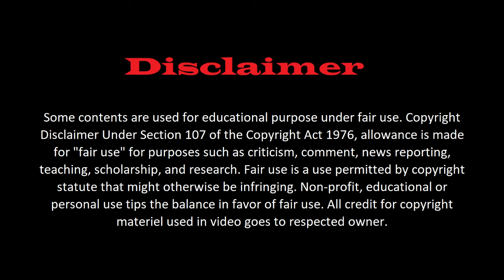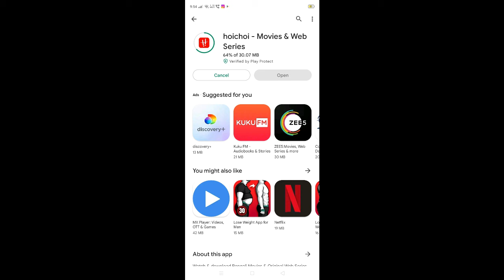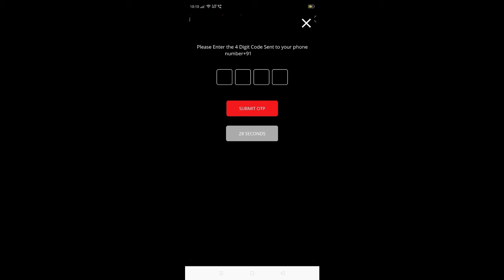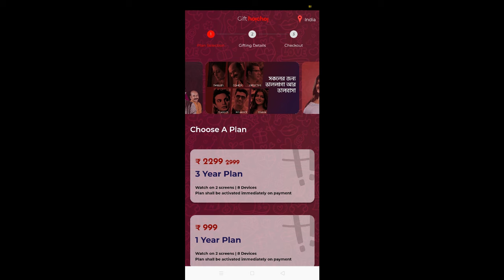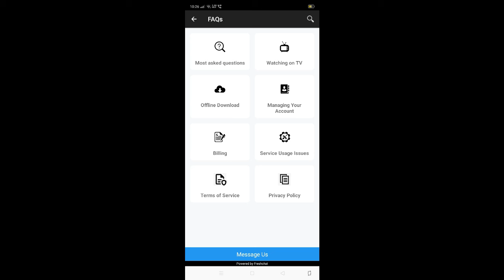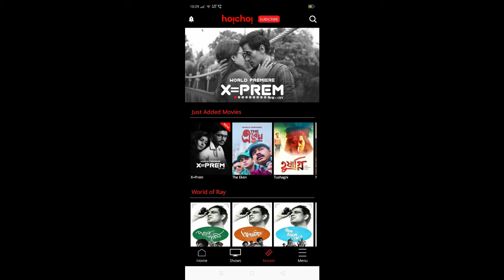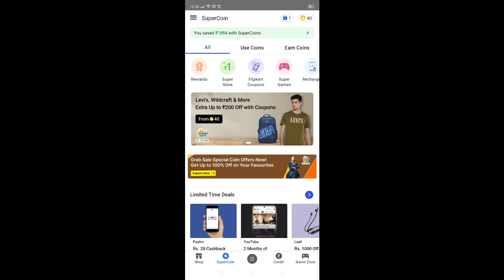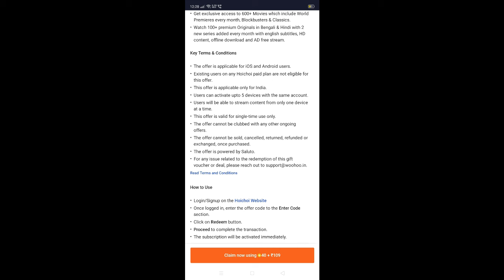Hoichoi Free Subscription | Hoichoi Free Me Kaise Dekhe | Hoichoi App Kaise Use Kare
Namaskar Dosto,
Mujhe Ummeed Hain Ki Aapko Yeh Video Pasand Aayegi.